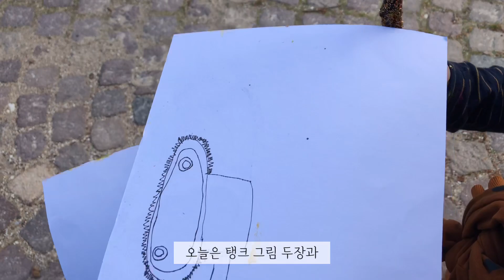🇩🇰 SophienHolm | 덴마크의 어린이 미술교육🖍| 18세기에 지어진 미술관에서 미술 수업하기🎨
덴마크는 세계에서 가장 행복한 나라라는 타이틀을 가지고 있어요. 하지만 외국인으로 덴마크에서 살아가야 하는 저희 같은 경우 힘든것도 사실이에요.
상상초월 높은 세율은 아직도 적응이 안되구요...
그럼에도 아이들에게 있어서 만큼은 가장 행복한 나라라는 말이 틀리지 않는거 같아요.
자유롭게, 건강하게, 행복하게, 비교 당하지 않으며 모두가 평등한, 자연속에서 자연과 함께 성장해 가는 아이들을 보고 있으면 환경과 인권을 강조하는 높은 수준의 복지국가라는 것을 실감해요.
이번 영상에서는 저희 막내가 하고 있는 방과 후 미술 수업에 대해 소개해 드리려고 해요.
18세기에 지어진 고풍스러운 미술관에서 선생님과 소수의 아이들이 함께 즐겁게 뛰놀며 배우는 미술~ 저절로 예술적 감성이 자라날 것만 같아요.